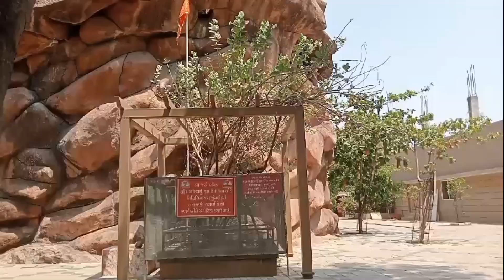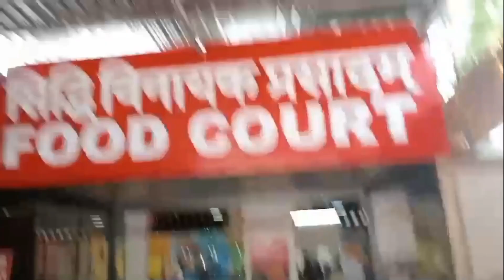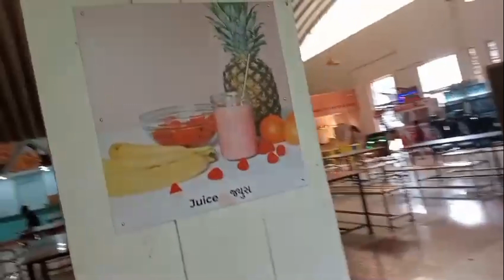यहां पर होती है सभी इच्छाएं पूरी koi bhi Mannat Ho/Siddhivinayak mandir in mhmedabad#siddhivinayak